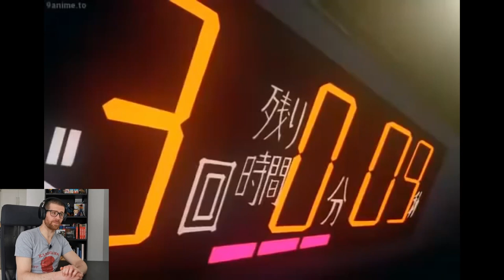Martial Arts Instructor Reacts: Hajime No Ippo - Ippo Makanouchi vs Volg Zangief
Burridge Kickboxing